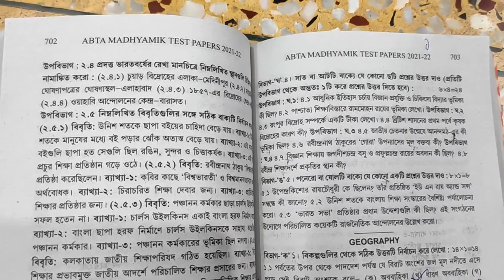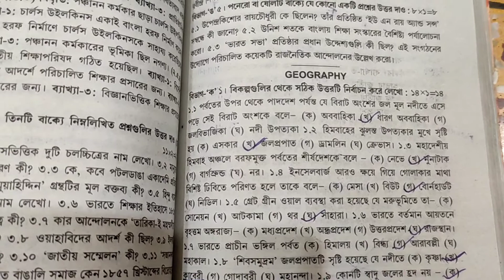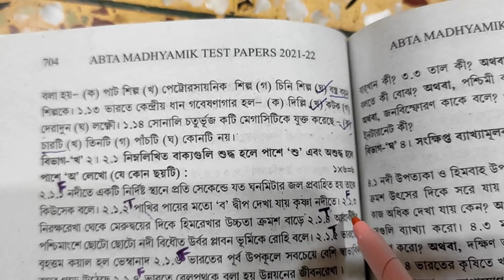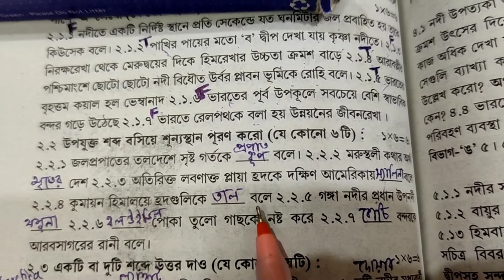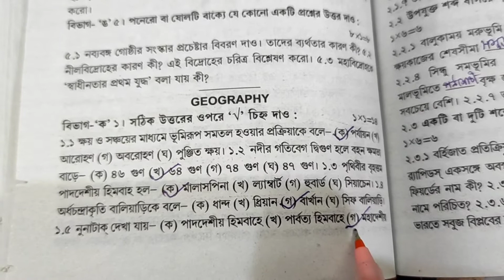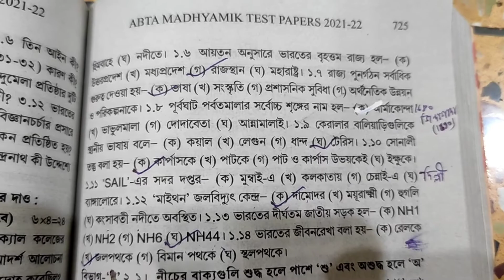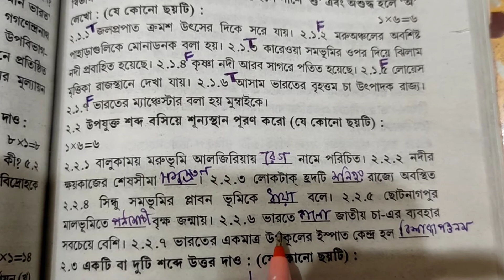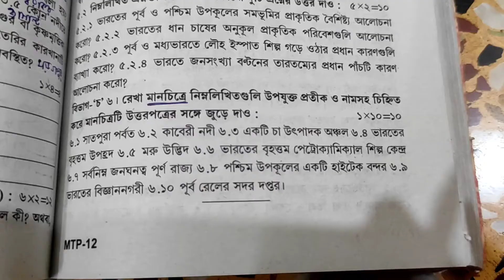ABTA Madhyamik Test Paper Solved | Geography Page-703,724 With Map Pointing | WBBSE | Madhyamik 2022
ABTA Madhyamik Test Paper Solved | Geography Page No 703,724 With Map Pointing | WBBSE | Madhyamik 2022 | মাধ্যমিক 2022 ABTA টেস্ট পেপার solved

This video lesson will be help to all Madhyamik 2022 students. In this video ABTA test paper Geography page no 660,680 solved with map pointing.